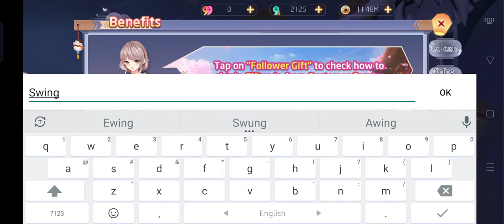Yokai Tamer New Redeem Code || Yokai Tamer New Gift Code October 2022 (Part - 1)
In this video, I will be showing you  ➤Yokai Tamer New Redeem Code ||  Yokai Tamer New Gift Code October 2022 (Part - 1)

►Reminder:  This code can be used only once.

►► Please Note:
        The code will expire in a few days.
        If this code does not work then this code has expired.
        Thanks.